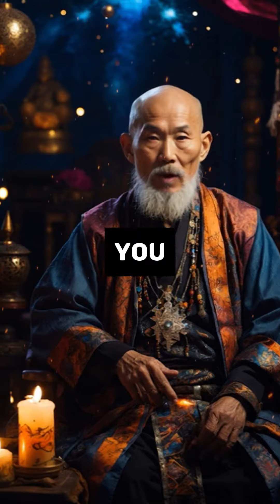The Tarot Prophecy: 2024 has surprises in store